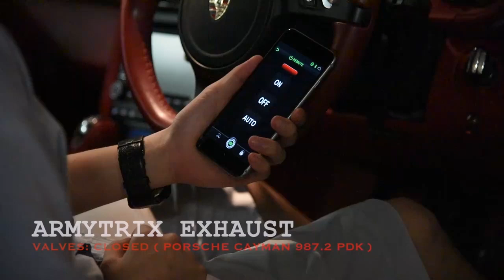Porsche 987.2 PDK Cayman Techart GT Bodykits & Armytrix Exhaust | Hitzproject